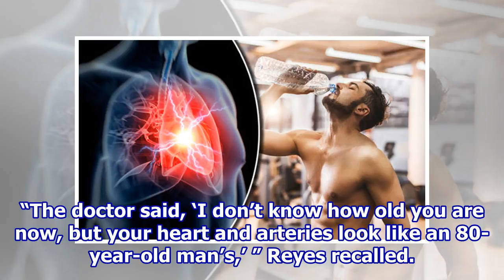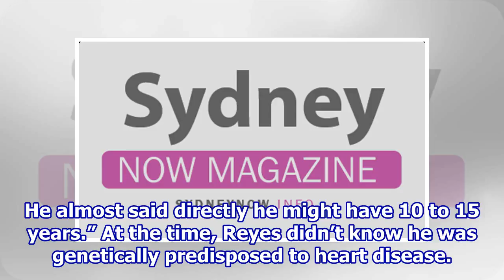His workouts helped him spot a dangerous heart problem